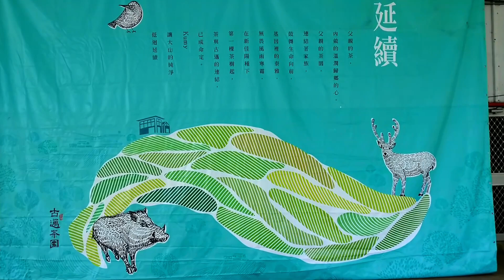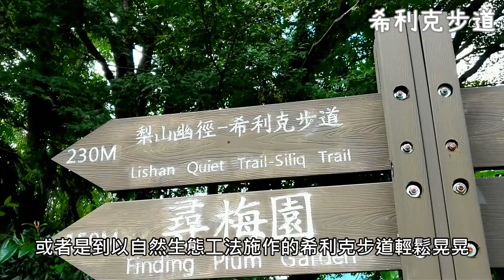中橫部落旅行體驗(下集)~梨山新佳陽部落[古邁茶園 黑森林 茶席 原住民風味餐][梨山賓館待車]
今天的活動非常具有人文特質，
張有文老師的身上實在太多寶，
短短相處的時間自己實在挖不完，
所以就將初步的互動體會先在影片呈現，
朋友們若來玩遇到張老師請盡量不用客氣的探索啊!
古邁茶園真是個好地方
地點:上有黑森林，遠看群山美景(封面和影片開頭)，
更不用說梨山獨特的環境氣候，又緊鄰福壽山農場等等..
活動:茶席直接設在茶園有美景有好茶，
又有超精緻的原住民風味餐，
(進化改良版，若大家有仔細看還有擺盤，團員也說油飯一絕)
人:熱情又客氣，還配合搞笑演出 (馬告氣泡水!!)
整體來說今天活動的步調算是非常緩慢，
適合想放空的朋友們參考喔~~

*去哪兒創意旅行社(這次體驗活動的承辦單位)
有興趣的朋友可以上去哪兒的網站，
裡面有最新的活動資訊!
唯可能因為天氣、場地或其他因素，
活動內容不一定跟這3集的體驗影片會完全相同，
要是有想報名參加的朋友可要事先詢問清楚喔!
PS.去哪兒的行程是從台中高鐵站出發，
所以對外縣市的朋友可說是非常方便，
就請多參考參考囉!
祝大家玩得愉快~~

推薦影片:
*中橫部落旅行體驗(上集)~[谷關溫泉文化館公園][豐原客運865公車谷關梨山]
*中橫部落旅行體驗(中集)~梨山新佳陽部落[成年禮體驗 射箭 做陷阱 劈材 編織手環 種高麗菜 搗麻糬]